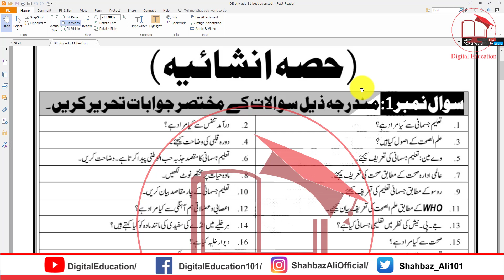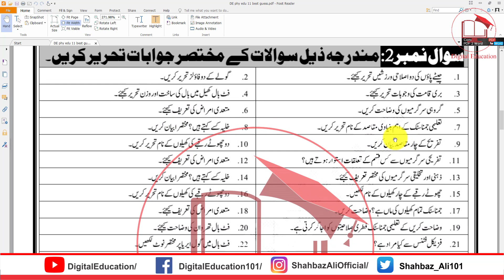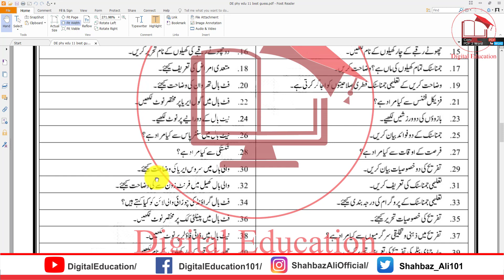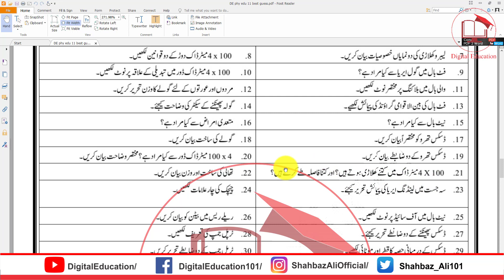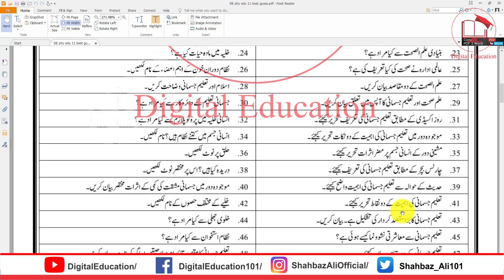1st Year Health and Physical Education Guess Paper 2023 | 11th FA Seht O Jismani Taleem Scheme 2023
Paper Pairing Scheme 2022 All Subjects:
11th Class All Subjects Paper Pattern and Scheme 2022
10th Class All Subjects Paper Pattern and Scheme 2022
11th Class All Subjects Paper Pattern and Scheme 2022
12th Class All Subjects Paper Pattern and Scheme 2022

Guess Paper 2022 All Subjects:
11th Class All Subjects Guess Paper 2022

Description:
11th Class Health and Physical Education Guess 2022 For All Punjab Boards
Health and Physical Education Guess 11th Class:
We have uploaded the latest class 11th all subject matching plan from all the above committees. We have uploaded the matching/evaluation plan/thesis plan for each subject in Lesson 11th. It includes Health and Physical Education, Health and Physical Education, Health and Physical Education, Health and Physical Education, Health and Physical Education science, Health and Physical Education, Pakistan studies, general science, URDU, and Islamic studies. Class 11th Matching Plan pdf, From the plan, you can get a general understanding of the paper. This is why we uploaded the 11th-grade plan. We also uploaded notes for all subjects in the 11th grade. 11th Class Health and Physical Education Guess For All Punjab Boards.
Guess 11th Class Health and Physical Education:
You can download them and prepare them to get a high score in the board exam. The comment links are given below, or you can search for them on our website. If you find any errors, please let us know. Despite the author’s best efforts. Mistakes may inevitably occur. Therefore, please suggest any further improvements. If you have any Questions about this, please comment here. We will try to reply to you in a Short time.11th Class Health and Physical Education Science Guess.
Remember that the 11th Class Guess of pure study changes every year. Paper is made every year according to the new Schedule. Therefore, this Schedule is for the 2022 year only. I will update this page for the 2023 next year.